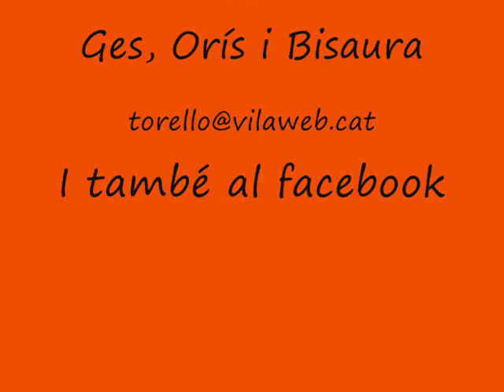Mercat Medieval a Santa Maria de Besora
Al Mercat Medieval de Santa Maria de Besora es van fer moltes activitats, entre aquestes activitats una demostració de xerracs